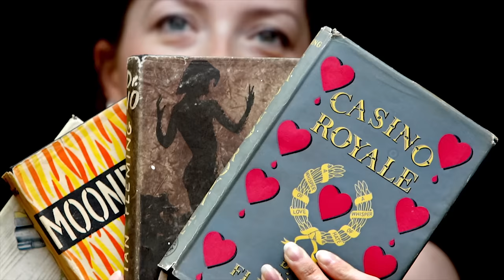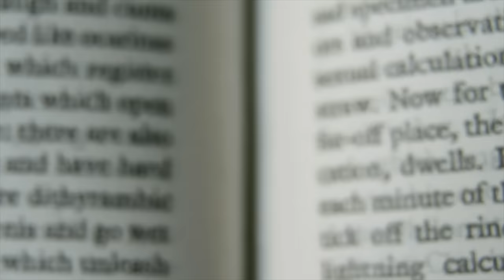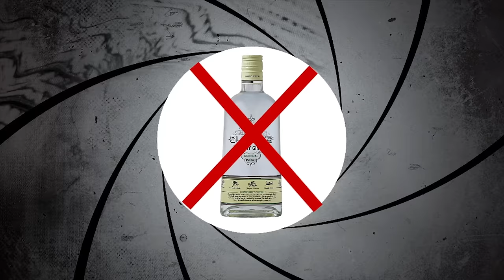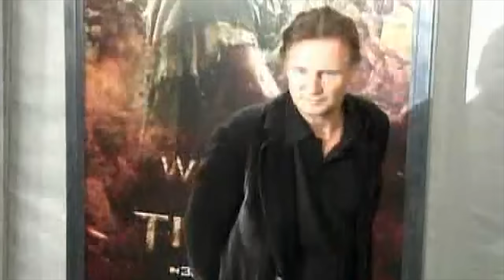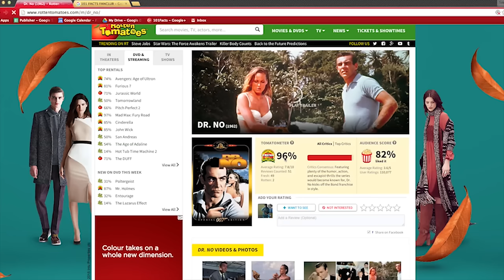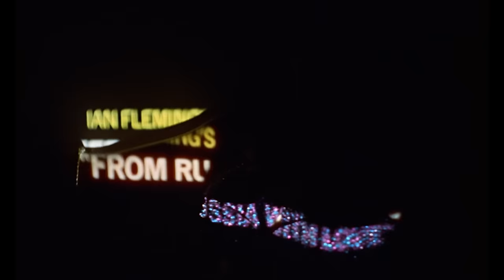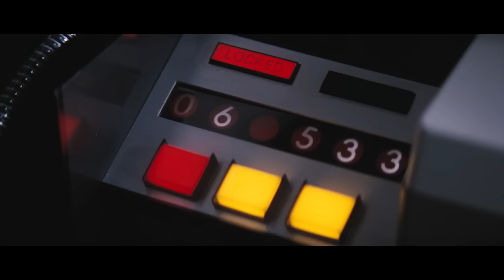101 Facts About James Bond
The name's Facts. 101 Facts. This time about a little guy called James Bond, who has seduced, killed and charmed his way into saving the world more times than you could shake a golden gun at. Here you'll find the 101 Facts debrief on the world's most suave saviour! This is 101 Facts About James Bond...